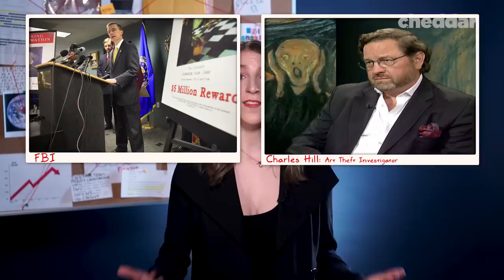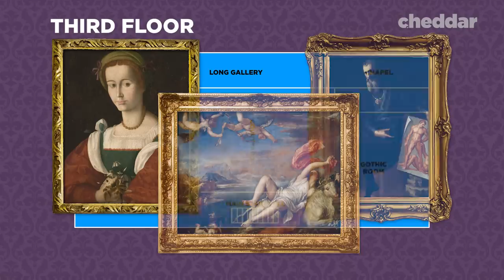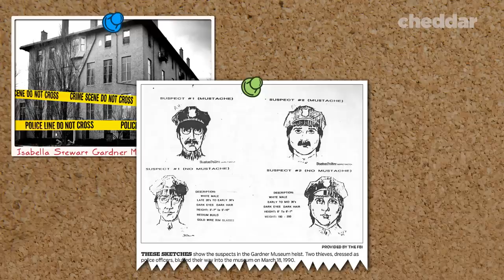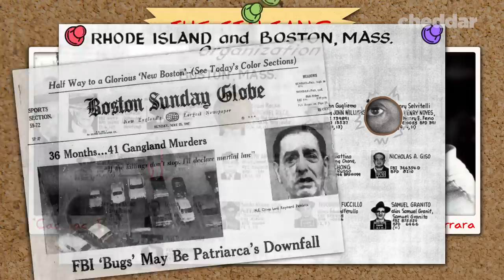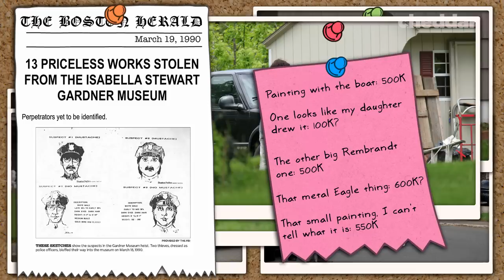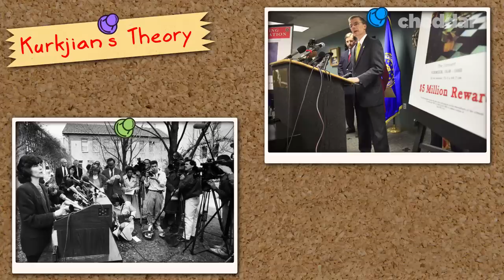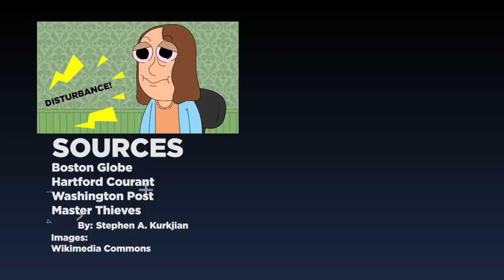How $500M of Art Was Stolen by Fake Cops - The Vault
On March 18, 1990, 13 works of art valued at a combined total of $500 million were stolen from the Isabella Stewart Gardner Museum in Boston. This is the story of how it was pulled off, and how everything had to go wrong (or right depending on your perspective) for this caper to be pulled off.

Correction: In the video, we state that Steve Kurkijan obtained information from Robert Gentile Jr. from an interview. In actuality, this information was received not from an interview but indirectly.